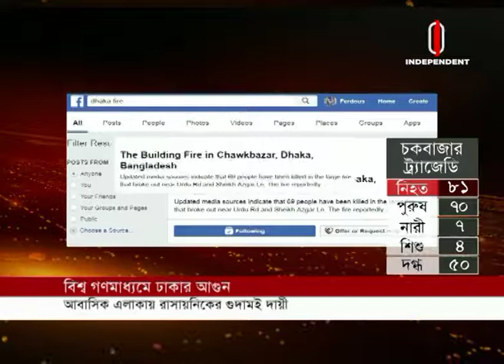NEWS AT 2 PM || সংবাদ দুপুর || 21 February, 2019